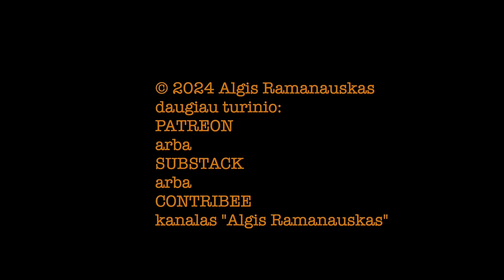Ramanauskas ARŪNAS VALINSKAS #13 20240911 vieša versija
TEMOS:
00:00:00 2,39 promilės –– kas? Gražuliai ir kiti
00:08:32 Žemaitaitis. Blinkevičiūtė. Paluckas
00:19:40 Socialdemokratų Darbo Partija
00:21:43 Grybauskaitė kaip Katarina Witt
00:24:00 Reklaminės banalybės Lietuvos politinėje kovoje
00:29:16 Vėgėlė pas Valstiečius
00:37:15 Apie lietuvišką _deep state_
00:39:30 Ar nesureikšminama politikų važinėjimų po kaimus įtaka?
00:46:49 Landsbergis, vila Graikijoj ir Širinskienė
00:51:27 „Už ką balsuosi?“ Liberalai ir Laisvės partija. TSLKD
00:56:39 Sinicos klausimas: ar tikrai šiais ypatingais laikais būtina erzinti visuomenę su partnerystės įstatymu?
01:00:00 Apie liberalus. Savižudybės Lietuvoje dabar ir sovietmečiu
01:07:20 Skandinaviški bankai vs lietuviški. Kodėl keikiantys swedbankus lietuviai neina į Šiaulių ar Medicinos banką?
01:11:40 69 Danguje